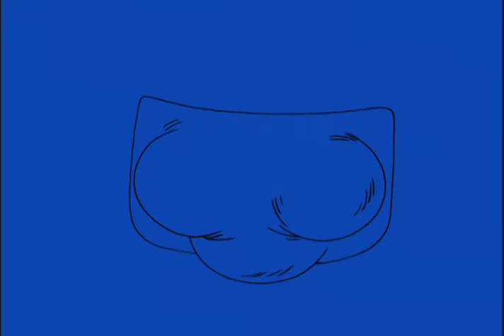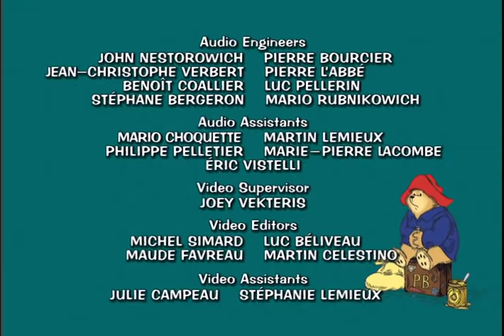The Adventures of Paddington Bear - Paddington at Wimbledon | Classic Cartoons for Kids HD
The Spy Who Loved Marmelade // Paddington at Wimbledon // Paddington in the Park

Paddington's suitcase is the center of a classic spy intrigue when it is switched, switched, switched, then switched again.  Paddington confuses both good and bad spies alike and gets his suitcase back–-without ever even knowing it went missing in the first place. // Paddington is delighted to accompany Mr. Gruber to the famous tennis competition. Especially when a small misunderstanding lands him on center court getting first paw experience as a ball bear. // The local Shakespeare in the Park play is underway and Paddington is in charge of sound effects for the performance of Romeo and Juliet. Paddington's thunder claps take everyone by surprise and make the play a resounding success when a real life Romeo and Juliet story comes to a happy ending.